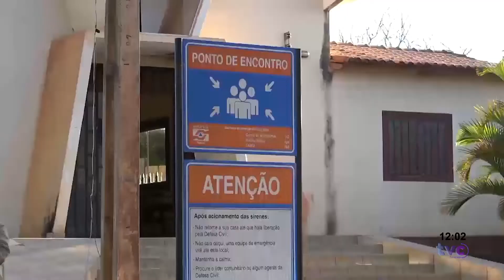Simulados de Emergência da Kinross reúnem cerca de 200 pessoas dos povoados